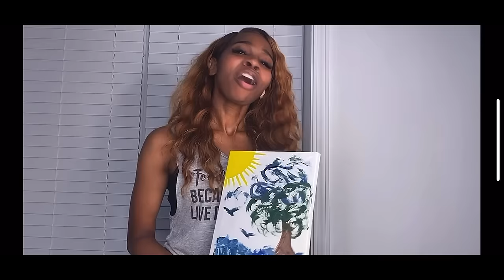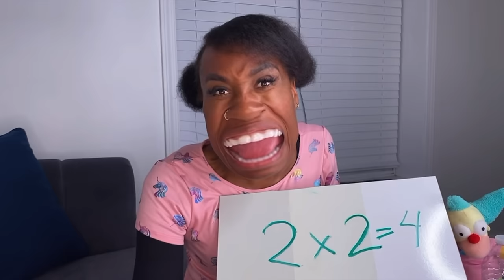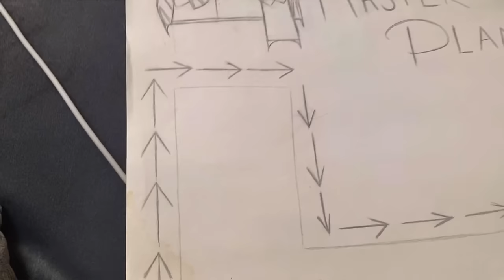Coco Just Being Coco: Compilation 17 Season 2 Episodes 84-93